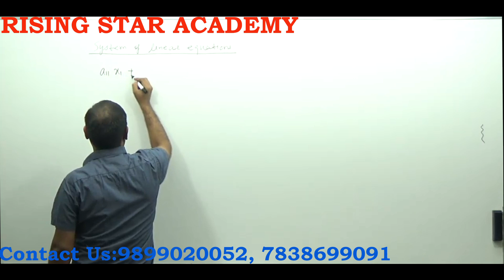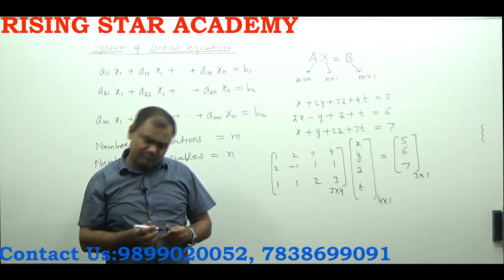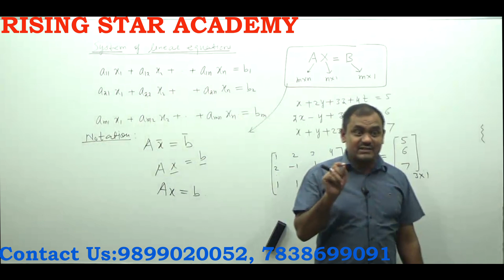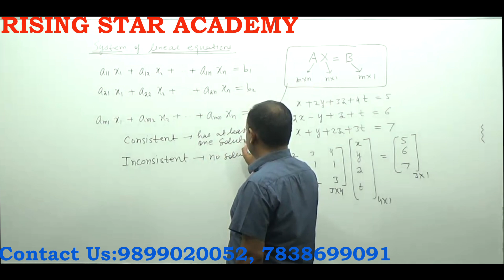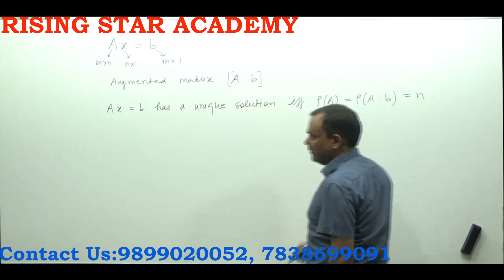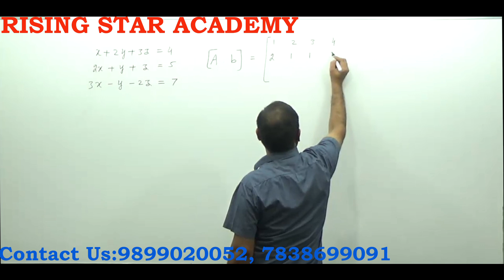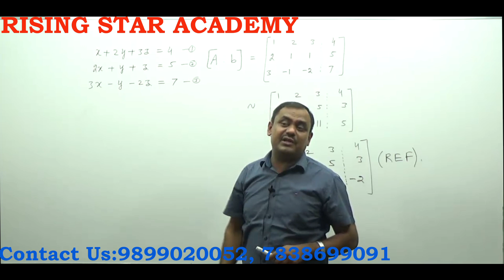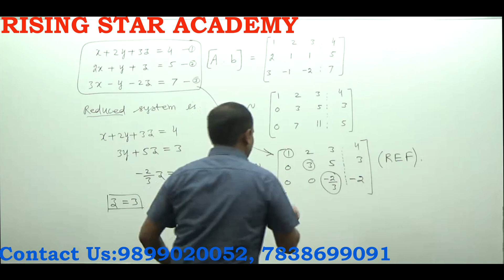System of Linear Equations Lecture #1 Linear Algebra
These lectures of Linear Algebra on the topic System of Linear Equations  are delivered by Professor U.R.Tyagi for the preparation of higher Mathematics competitive  exams like CSIR - NET/JRF, GATE, NBHM, TIFR etc. His teaching style is very lucid, clear and simple. He has a long experience of teaching higher mathematics.